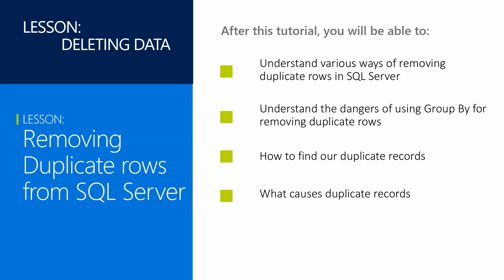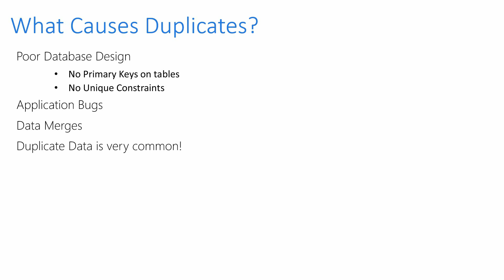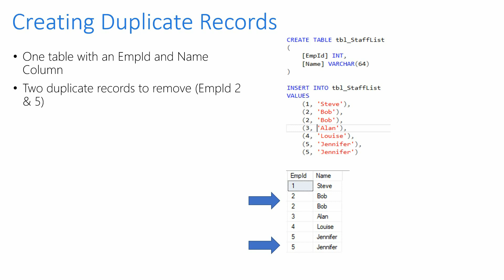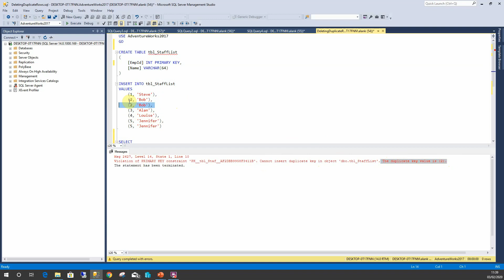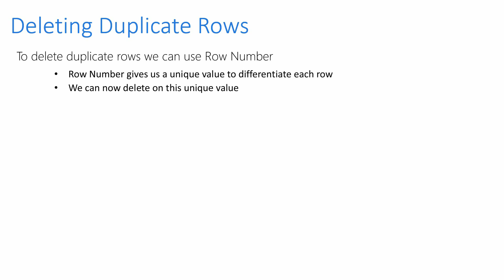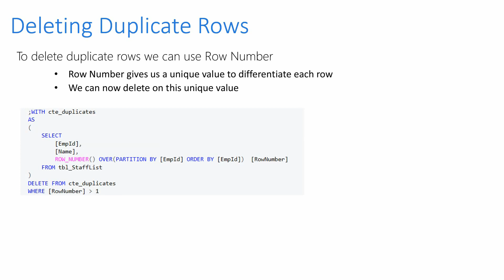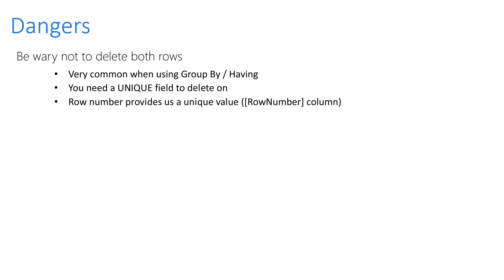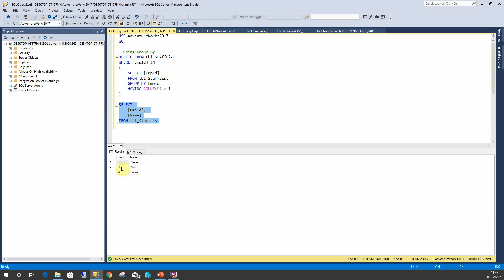Delete Duplicate Rows in SQL Table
This tutorial covers how to find duplicate records within SQL Server and how to delete them! I've also covered a few other points such as a query on how to find duplicates and how not to delete them!

HOW TO DELETE DUPLICATES USING A CTE

Personally I think the best, easiest and quickest way to delete duplicate rows is to use a CTE with the ROW NUMBER function. Its easier to analyse the data beforehand to ensure your query is correct but also ensures that anything with more than one record is removed! Obviously like anything in SQL Server there are a load of ways of doing the same thing, some quicker than others but I like simplicity and cte's give us that!

HOW NOT TO DELETE DUPLCATE RECORDS IN SQL

Whats just as important is to understand how NOT TO delete duplicate records as this can lead to data loss. So I've covered two ways of doing this and explained what dangers and pitfalls to look out for by comparing a SQL CTE with a GROUP BY and HAVING clause. This will show you how one method removes a duplicate while the other will remove both rows from the table

HOW TO PREVENT DUPLICATE RECORDS

The lesson also shows how to use PRIMARY KEYS to prevent duplicates being inserted in the first place. This can save us all a great deals of headaches just by setting up some good database design practices so we as DBAs we don't encounter the problem in the first place!

I think you will find the lesson helpful, but take a look at my other tutorials and as always give me a shout or comment if  you have any questions.